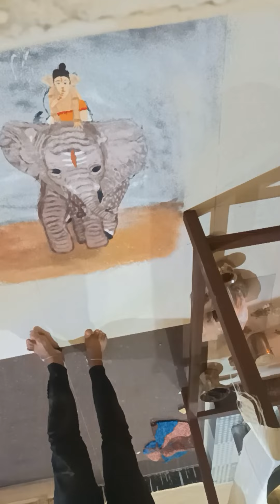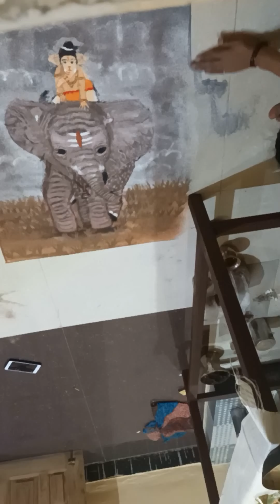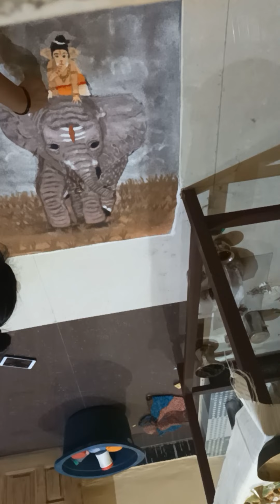ganesh ji rangoli /shivani Choubey